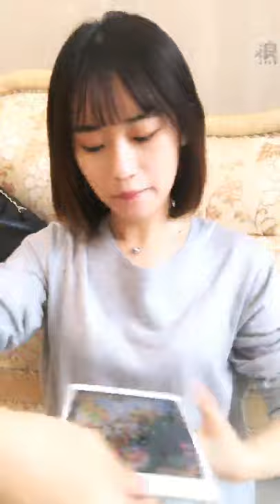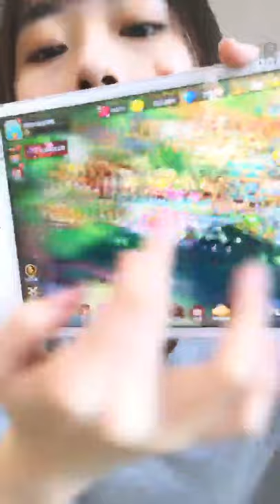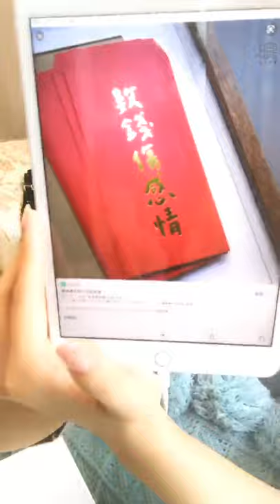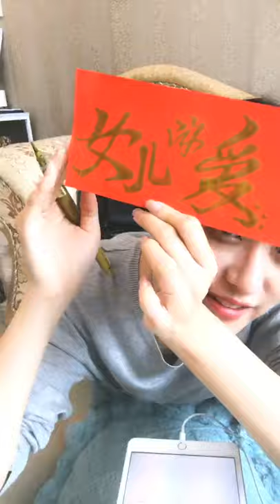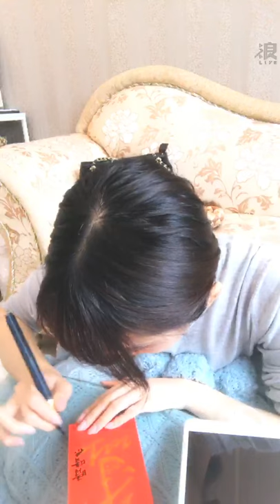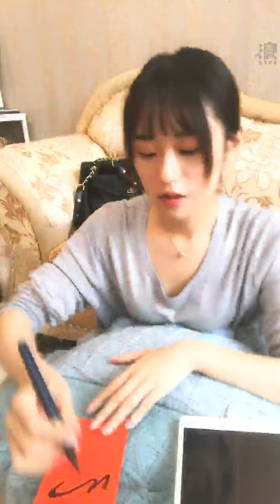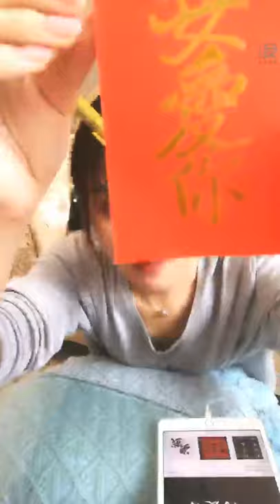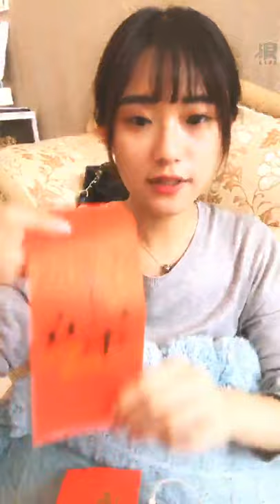210209 12:05 AKB48 TEAM TP 劉語晴 浪Live